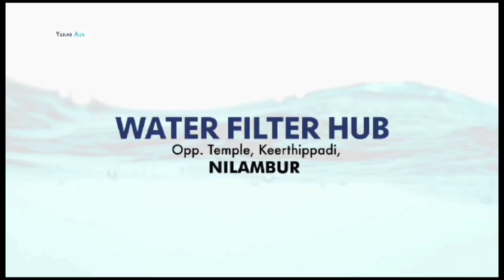വണ്ടൂർ ലയൻസ് ക്ലബ്ബിന്റെ നേതൃത്വത്തിൽ വണ്ടൂർ പൂക്കുളം സ്കൂളിന് പോടിയം സ്റ്റാൻഡ് കൈമാറി. | Wandoor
വണ്ടൂർ ഗ്രാമ പഞ്ചായത്ത് പ്രസിഡന്റ്‌ ഇ.സിതാര ഉദ്ഘാടനം ചെയ്തു.